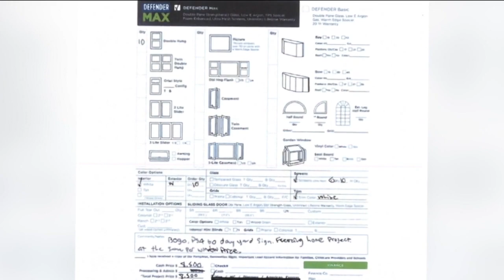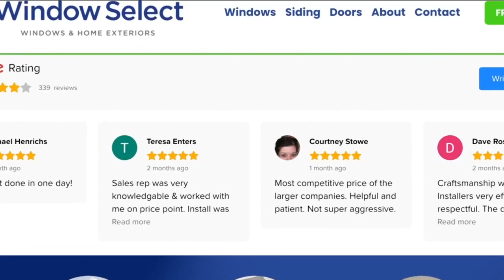Customers suing Window Select, arguing work was never completed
Four people are suing the Menomonee Falls-based company, Windows Select.